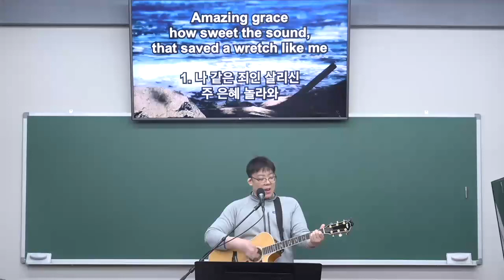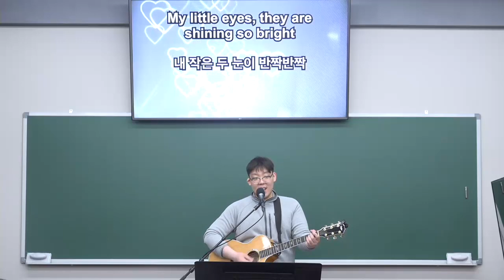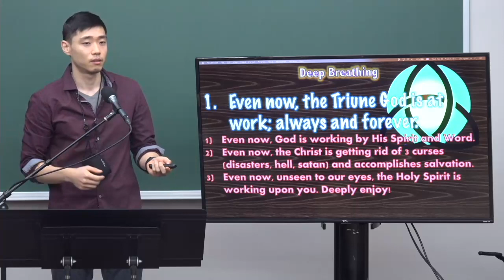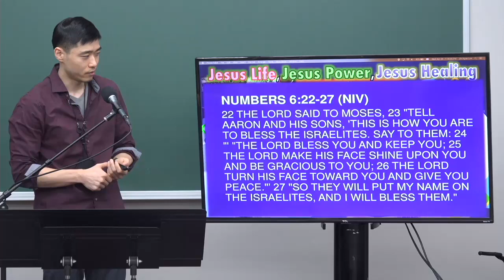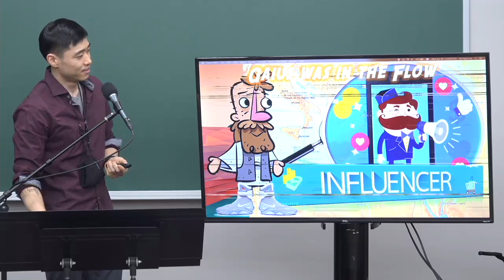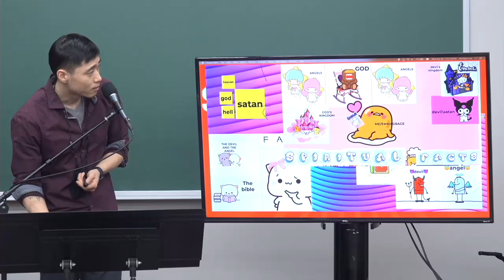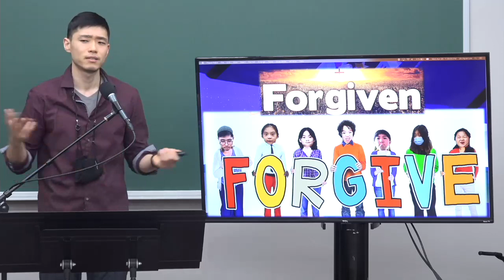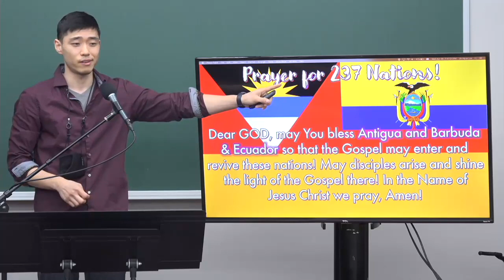04282021 시카고 지역 성국 서밋 학교 예배 Chicago Regional Holy Nation Summit School Worship